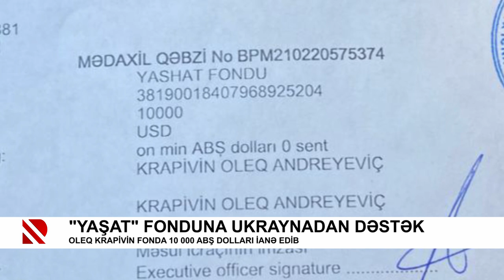"YAŞAT" fonduna Ukraynadan dəstək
Oleq Krapivin fonda 10 000 ABŞ dolları ianə edib